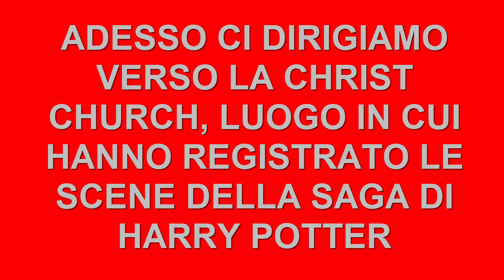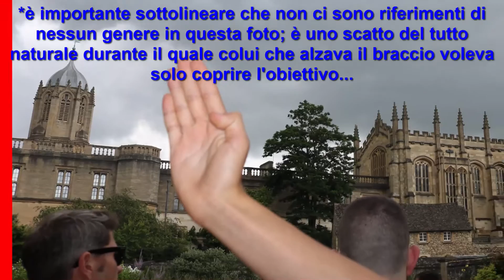Siamo andati da Harry Potter e abbiamo visto dove recita!!! (Vlog dall'Inghilterra)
Direzione Oxford, Lacock e... basta. Spero che ai fan di Harry Potter possa piacere almeno un po' il video.

Domande per Vlog: Lorynquestion

Gametarg Xbox 360: LorenzoNYouTube - YeldingAsp89
Gametarg Xbox One: Loryn1 YouTube - LorenzoNYouTube

Specifiche video:
• Software editing: Camtasia Studio 8
• Fotocamera: Canon EOS 750D
• Action Camera: Nilox F60 EVO (Wi-Fi)
• Per registrare i miei Gameplay: Elgato Game Capture HD60
• Intro ed Outro create da me
• Nessun microfono, webcam presenti al momento

Lasciate un commento, fatemi dunque sapere la vostra. Maggiore è il numero dei feedback, sempre maggiore sarà la qualità dei video.
Cliccate dunque quel bottone del ”mi piace” e spingete quello dell’Iscrizione.
Grazie a tutti, godetevi questo modesto canale…